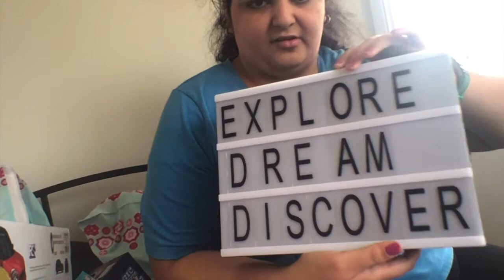Major Prize won at timezone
Today I am Showing you the prizes I have won from Tipping Full this is my first time i have a barber cut like game Check Out me winning the prizes in this video